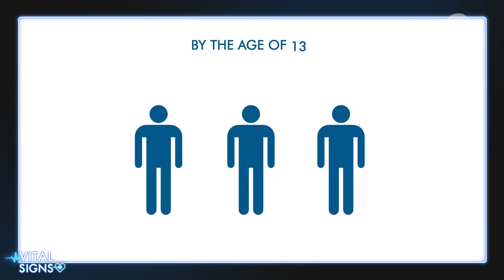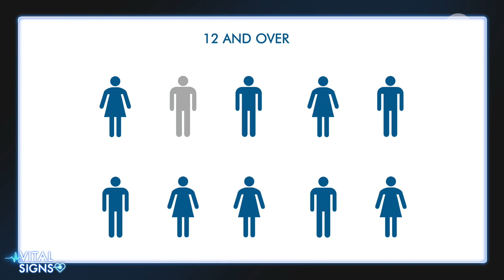Kids and Anxiety | Dr. Larry Mitnaul, MD | Vital Signs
Children show that they are anxious in many ways; we have to be able to identify it.  Dr. Larry Mitnaul, MD, Psychiatrist talks with Dr. Thomas McGovern, MD about the signs of childhood anxiety and presents a few ways to tackle it on ‘Vital Signs.’